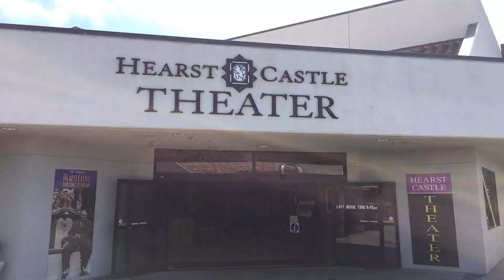TOP 10 Most Luxurious Houses in the world | दुनिया के 10 सबसे आलीशान और महंगे घर | Urdu/Hindi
These stunning homes are the epitome of opulence and elegance, showcasing the finest in architecture, design, and amenities. From sprawling mansions to futuristic estates, each of these luxurious houses offers a glimpse into the lives of the ultra-wealthy. Join us as we take a virtual tour of these incredible properties, highlighting their unique features, breathtaking views, and extraordinary details that set them apart.

👦🏻 About Me 👦🏻

I am Ali Haider, owner of Sensationnel Facts & Mysteries, a channel dedicated to exploring the most intriguing and fascinating aspects of history, science, and the world around us. Each week, I delve into a different topic, sharing the latest and greatest in captivating information with our audience. From unsolved mysteries to groundbreaking discoveries, my team of experts and researchers brings their knowledge and passion to each video, making sure that every episode is both educational and entertaining.

🏆 My Goal 🏆

My goal is to reveal the truth behind historical events, delve into the science behind the unexplained, and uncover the secrets of the universe. Through my videos, I want to raise awareness about these often-overlooked topics and ultimately help viewers appreciate this wild planet of ours.
Join us on our journey to uncover the mysteries and facts that will leave you in awe.

We cover a wide range of topics, including mysteries, science, history, and more.
We hope you enjoy the journey as much as we do. 🤩😊😉